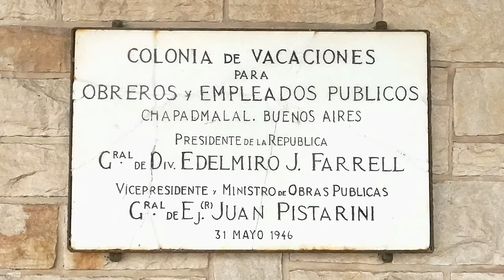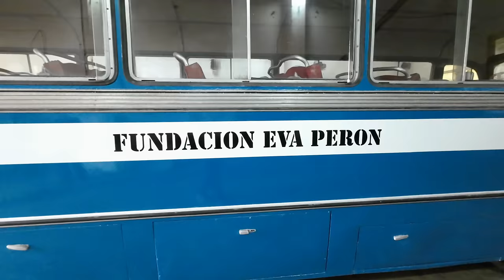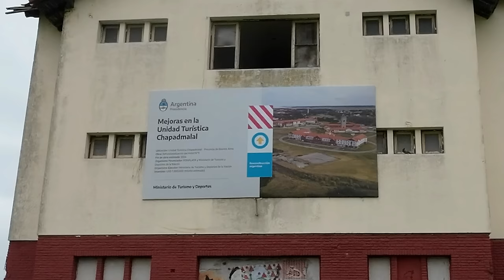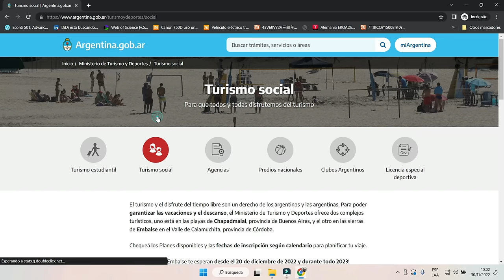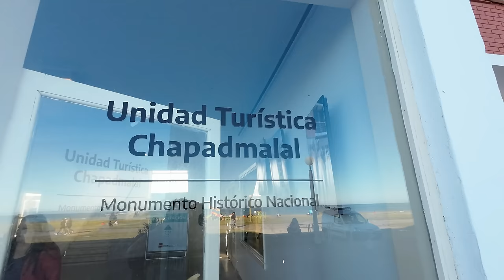Nos QUEDAMOS en el HOTEL más BARATO de la Argentina | Complejo Chapadmalal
En 1946 se comenzó con la construcción de este complejo hotelero en la ciudad de Chapadmalal, que dio como nacimiento al Turismo Social en la Argentina para que los trabajadores puedan gozar del derecho de las vacaciones en las playas de nuestra Costa Atlántica. Así se creo esta Unidad Turística de 9 edificios gigantescos que albergaban a casi 8.000 personas y que daba trabajo a otras 1.000 más.
Este predio sufrió un gran abandono durante diferentes gobiernos, hoy está siendo restaurado y nosotros, junto a @pablomartikrenz6163 decidimos quedarnos dos noches y conocerlo.

00:01 Intro
01:05 Habitación
03:27 Recorrida por el Complejo
04:14 Cena
05:57 Paseo
10:00 Museo Eva Perón
11:59 Historia del Complejo
18:00 Almuerzo
19:00 Suite Presidencial
19:59 Playas
21:27 Habitación 6
22:30 Cena 2
23:30 Cierre

MIS REDES